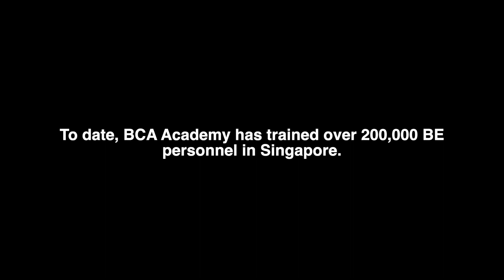DIPLOMA IN QUANTITY SURVEYING (FULL-TIME)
Quantity Surveyors play an increasingly critical role in all building projects within the construction industry. Using their experience and extensive knowledge of the construction process, they are responsible for all procurement activities as well as the monitoring and controlling of construction-related costs of different types of building projects. Quantity Surveyors work closely with other professionals such as the Architects and Engineers to successfully deliver building projects that meet the cost and quality objectives of their clients.

The Diploma in Quantity Surveying aims to provide students with a strong foundation in construction technologies and processes as well as train them in important areas such as contractual laws and administration, quality management systems and Building Information Modelling, etc. The students will also be required to undergo a 22-week industry attachment at the end of the diploma programme in order to gain valuable work experience to prepare them to begin their Quantity Surveying Careers.

Programme was designed and developed in consultation with the Singapore Institute of Surveyors and Valuers (SISV).